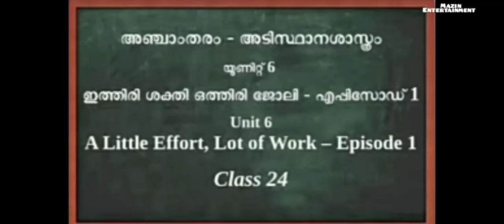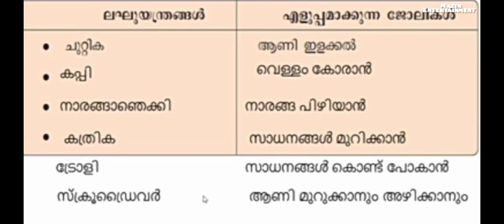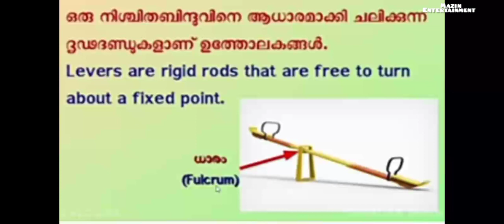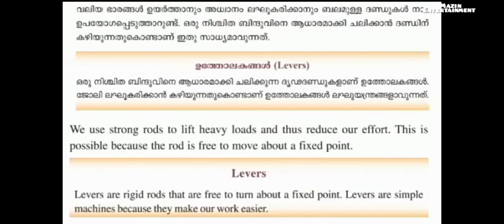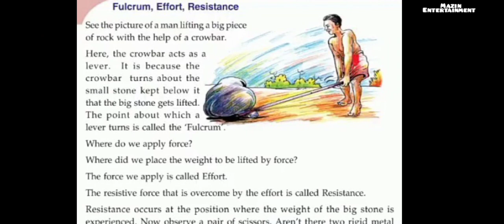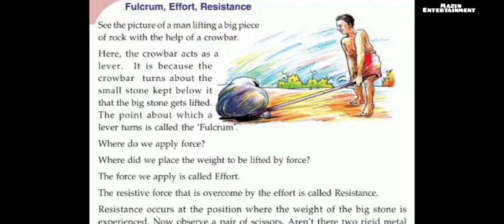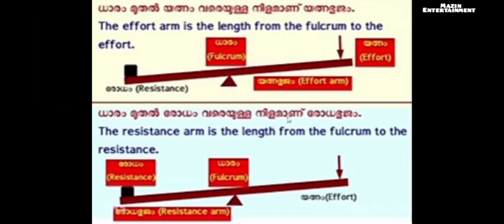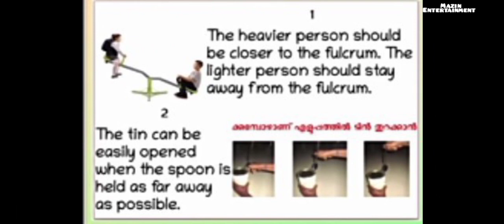# first Bell class STD 5 - basic science - ഇത്തിരി ശക്തി ഒത്തിരി ജോലി#7/1/2022